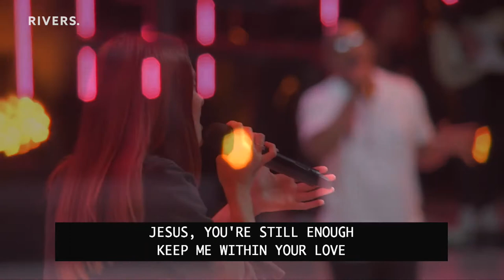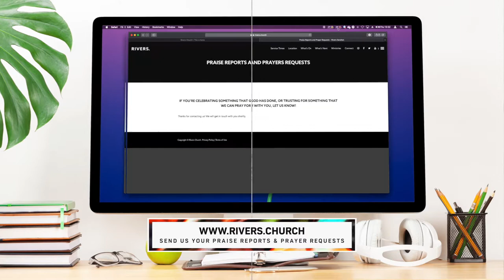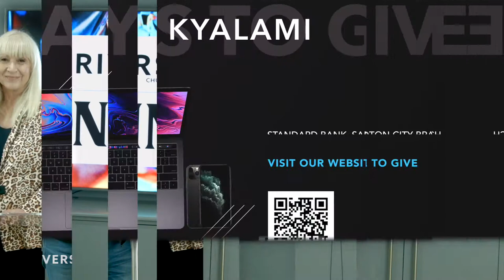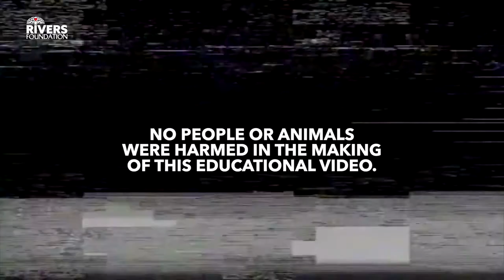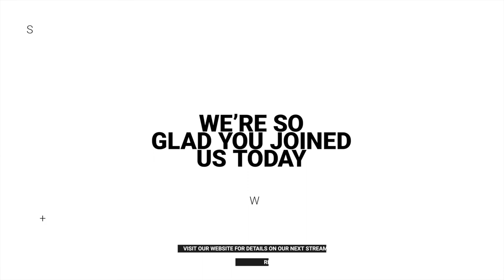Where to Look in Times of Stress | Ps André Olivier